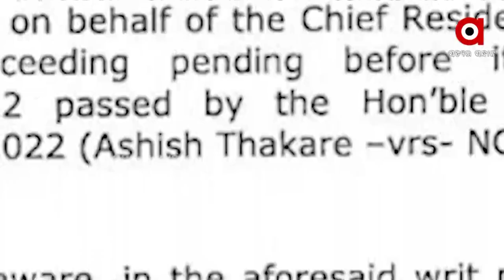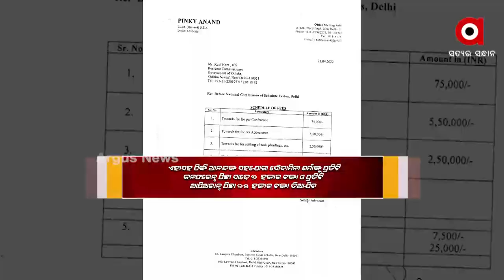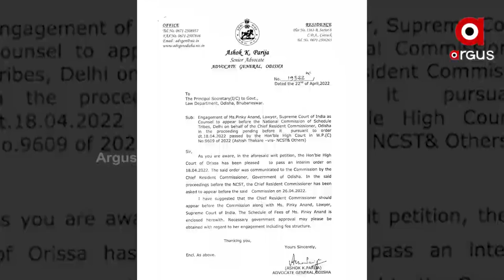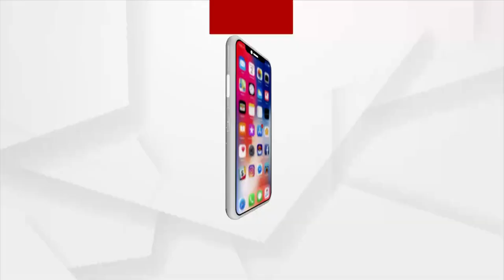କଲେକ୍ଟରଙ୍କ ସୁରକ୍ଷା ପାଇଁ ସରକାରଙ୍କ ମହଙ୍ଗା ଓକିଲ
କେନ୍ଦୁଝର ଜିଲ୍ଲାପାଳ ଆଶିଷ ଠାକରେଙ୍କୁ ସୁରକ୍ଷା ଦେବାକୁ ରାଜ୍ୟ ରାଜକୋଷରୁ ଲକ୍ଷ ଲକ୍ଷ ଟଙ୍କା ଖର୍ଚ୍ଚ କରୁଛନ୍ତି ସରକାର ।କିଛି ଦିନ ତଳେ ରାଜ୍ୟର ଆଡଭୋକେଟ ଜେନେରାଲ ଅଶୋକ କୁମାର ପରିଜା ଆଇନ ବିଭାଗର ପ୍ରିନ୍ସିପାଲ ସେକ୍ରେଟାରୀଙ୍କୁ ଲେଖିଥିବା ଚିଠିରୁ ଏହା ଜଣା ପଡିଛି। ଜାତୀୟ ଜନଜାତି କମିସନଙ୍କ ଆଦେଶକୁ ବାରମ୍ବାର ଅବଜ୍ଞା କରିବାରୁ କେନ୍ଦୁଝର ଜିଲ୍ଲାପାଳଙ୍କ ବିରୋଧରେ ଗିରଫ ପରୱାନା ଜାରି ହୋଇଛି।